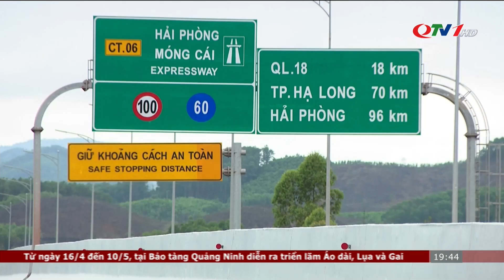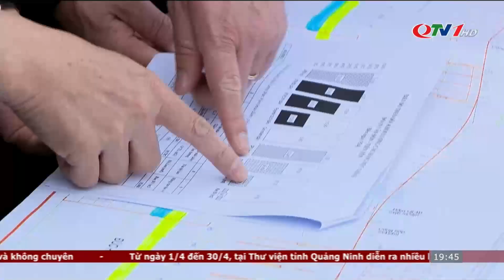Bí thư Tỉnh ủy Nguyễn Xuân Ký kiểm tra tiến độ thực hiện một số dự án trọng điểm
Ngày 17/4, đồng chí Nguyễn Xuân Ký, Ủy viên Trung ương Đảng, Bí thư Tỉnh ủy, Chủ tịch HĐND tỉnh đã đi kiểm tra công tác tổ chức thi công cao tốc Vân Đồn – Móng Cái, Bến cảng tổng hợp Vạn Ninh và một số công trình hạ tầng trong KCN Cảng biển Hải Hà. Cùng đi có đồng chí Lê Văn Ánh, Phó Chủ tịch HĐND tỉnh, lãnh đạo các sở, ngành và địa phương liên quan.